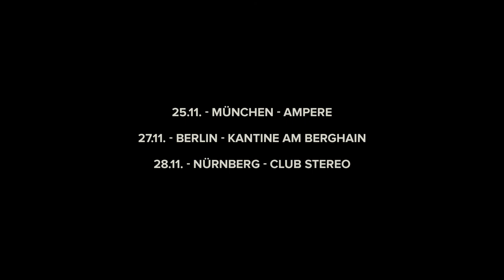NIHILS Tour teaser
NIHILS

Credits: Moritz Dörflinger